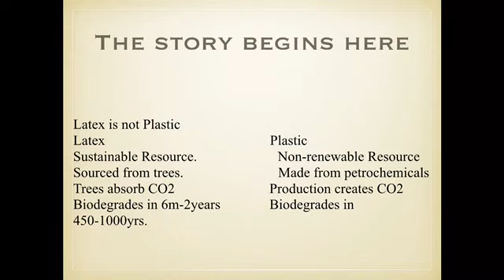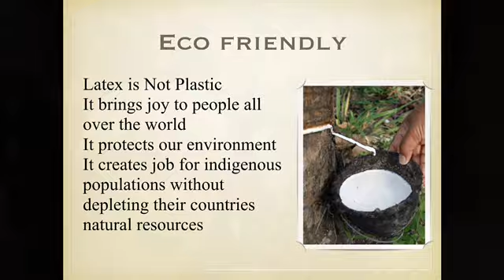Latex Balloons not Plastic.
Information is going out that is not true about balloons. Let’s Talk Balloons is trying to give you the right information.
Here are the links balloons.
Rubber tree information.